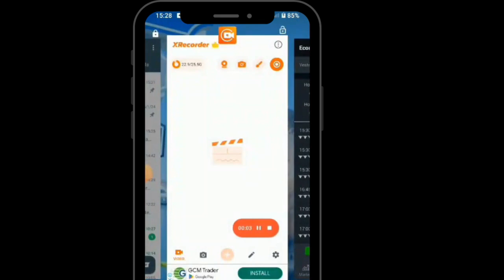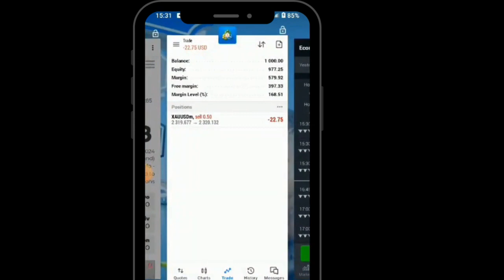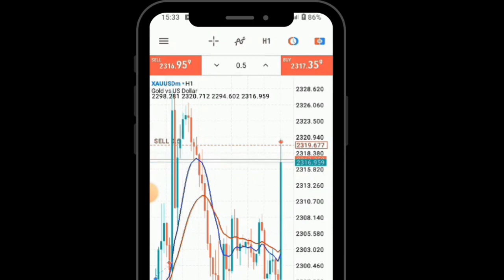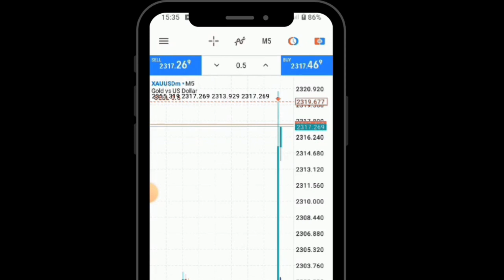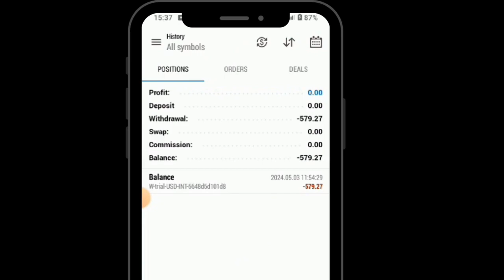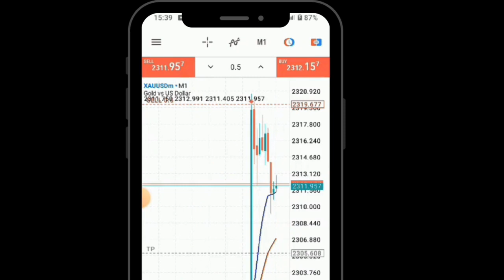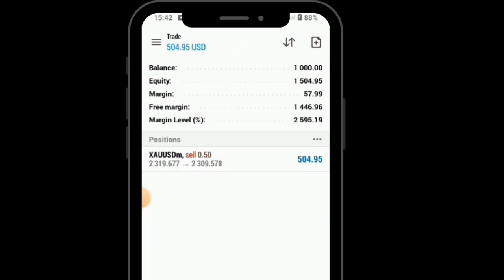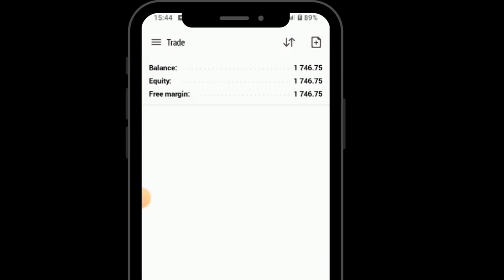Trading NFP Live ($746 made in 12 minutes)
Trading NFP live for the month of May 2024. I made $746 in 12 minutes.

Create your BINANCE Account for free and start trading Crypto

FREE CRYPTO TOOLS